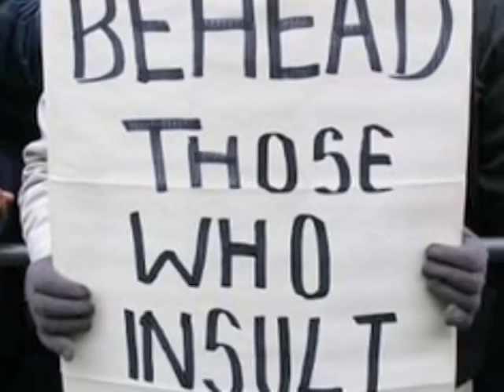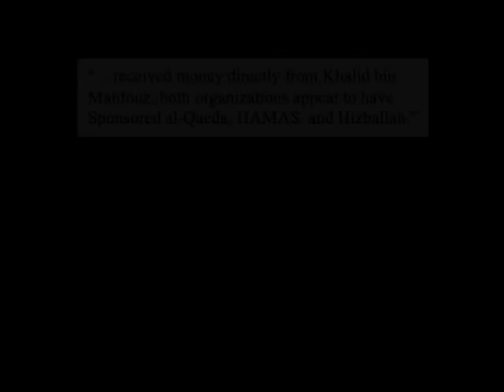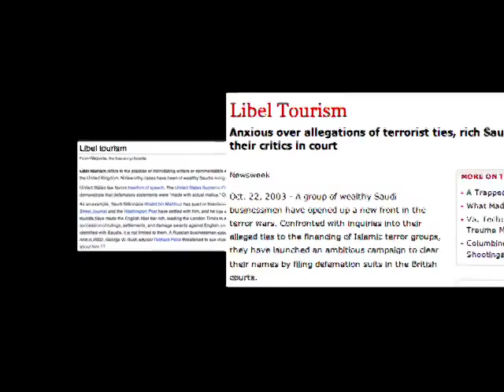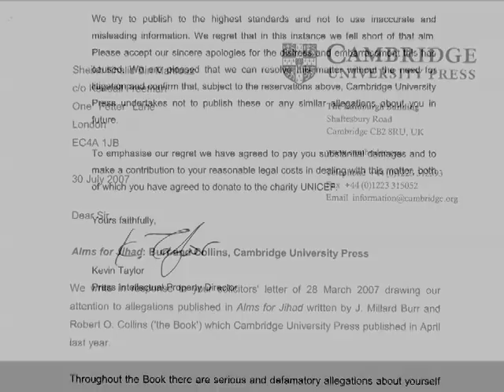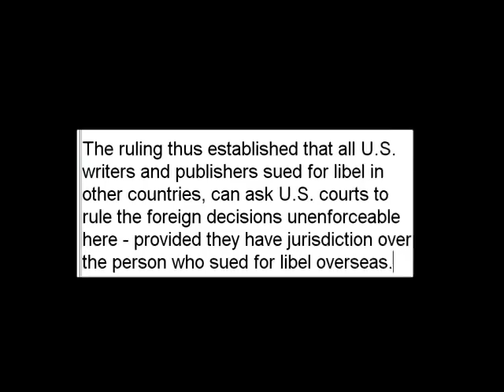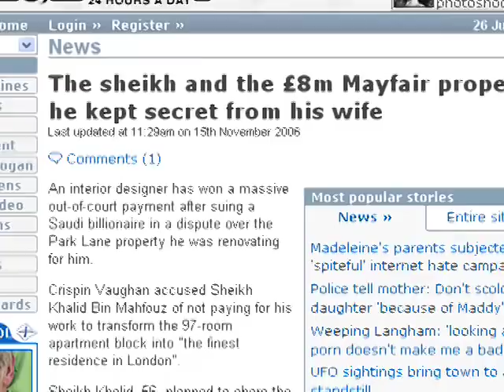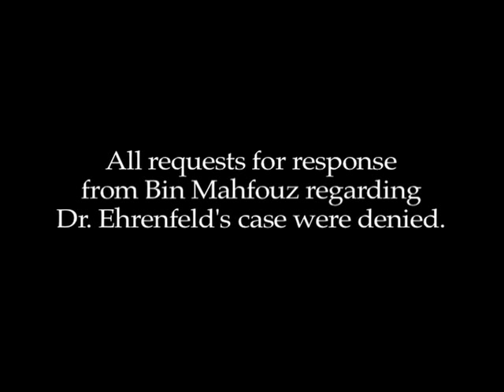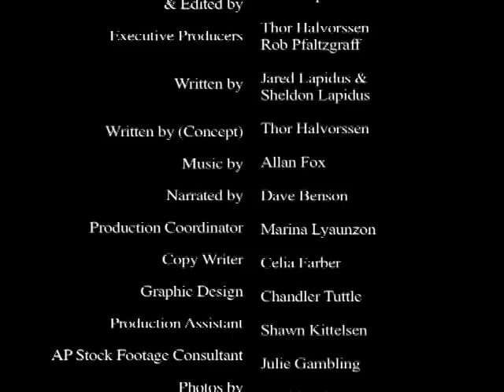The Libel Tourist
UPDATE: 12/20/07 -- The First Amendment is in danger after NY State's highest court failed to protect American authors
from libel judgments awarded by foreign courts.

This documentary short film, produced by the Moving Picture Institute, shows how Saudi billionaire Khalid Bin Mafhouz exploits the British legal system and sues for libel whenever he is the subject of a terrorism accusation.

Directed by MPI fellow Jared Lapidus, the film explains how Mahfouz filed a libel suit against Dr. Rachel Ehrenfeld, author of Funding Evil; How Terrorism is Financed -- and How to Stop It. The suit was not filed in the United States, where the book was published and sold, but instead in London, where Mahfouz associates ordered 23 copies online. The judge ordered all copies of the book pulped, and ordered Ehrenfeld to pay the legal fees and damages, despite the fact that nothing in her book about Saudi funding of terrorism was ever disproved.

Ehrenfeld, however, is fighting back. In The Libel Tourist she speaks about her shocking experience of modern-day book burning by British courts, and the First Amendment lawsuit she filed against Mahfouz. Unfortunately, on December 20, 2007, NY State Court of Appeals sidestepped  the First Amendment rights and protections.